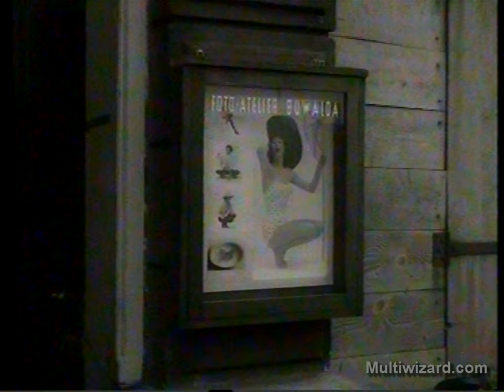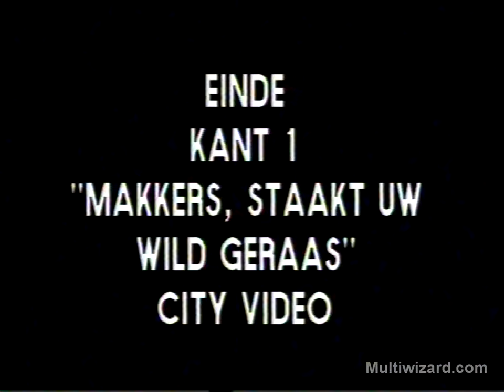Makkers, staakt Uw wild Geraas - 1960 (LaserDisc)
Makkers Staakt uw Wild Geraas, is a Dutch film from 1960,

based on a screenplay by Jan Blokker and directed by Fons Rademakers...